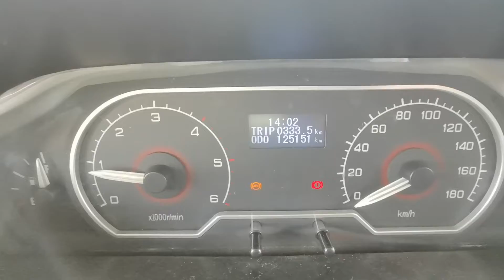Leon maxus v80 Caravan RV Campervan MotorHome jb to kl testing